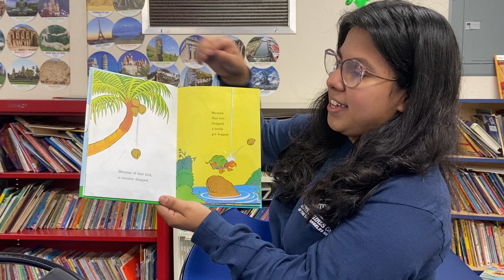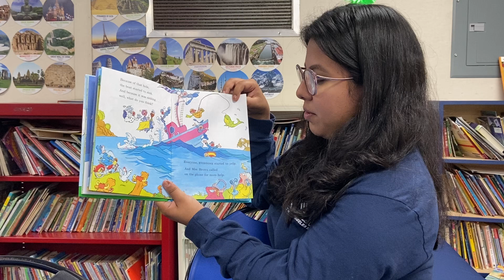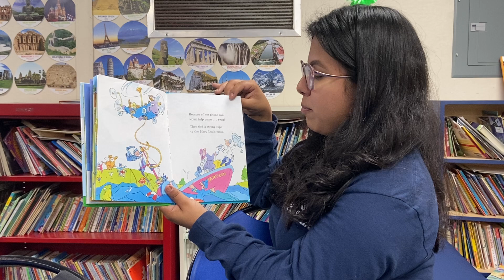K-1 Reading with staff Alina!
Reading time of the Color Kittens with your K-1 staff, Alina!